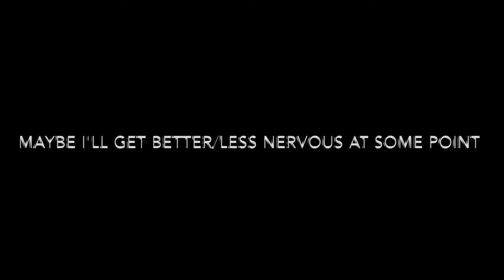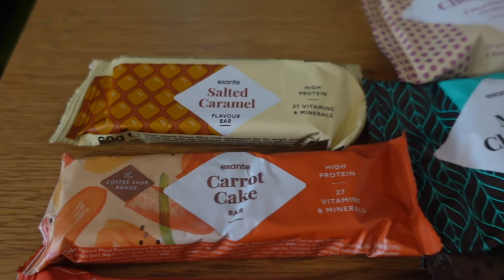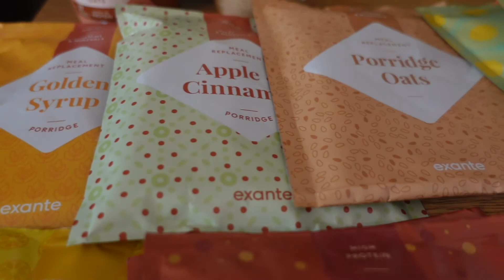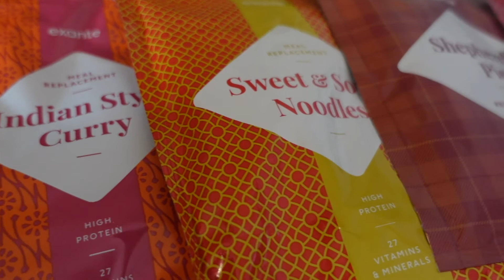Exante Diet Haul! NHS Low Calorie Diet Programme Monthly Food (112 products) // Diabetes Remission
I received and unpack my Exante Diet order and take you through what I got and what will I will be consuming for the next 4 weeks.
I have just started the NHS Low Calorie Diet Programme to see if I can put my Type 2 diabetes into remission.
Hopefully you'll join me this year on this journey!